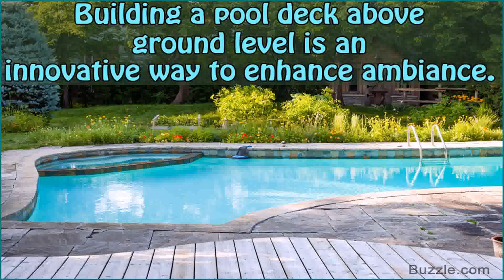Deck Ideas For Oval Pool